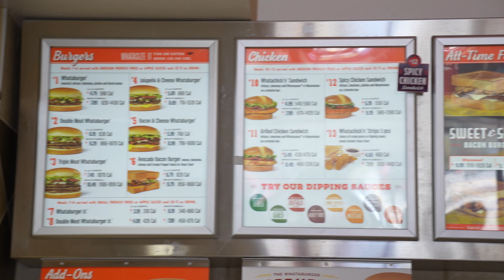Kicking TimTheTatman from Nuke Squad..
Kicking TimTheTatman from Nuke Squad.. FaZe Swagg, Booya, Santana & JSmooth meet up with TimTheTatman, Nickmercs, CourageJD, Cloakzy, JoeWo and more at the 2022 TimTheTatman tailgate!